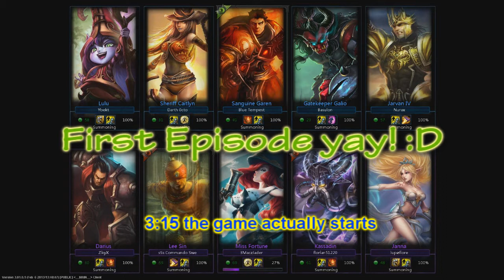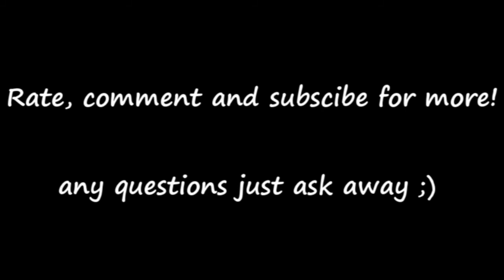LoL - Darth Octo playing ranked - 1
first episode of me (Darth Octo) playing ranked, follow me when i try and suprrise my friends by getting higher solo-que rank then them!